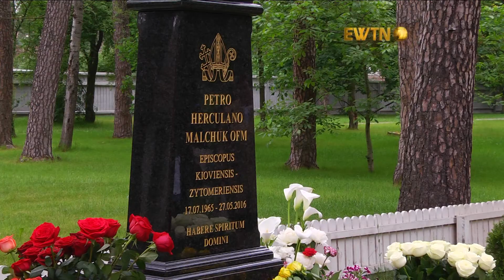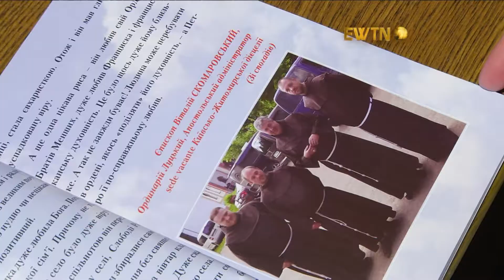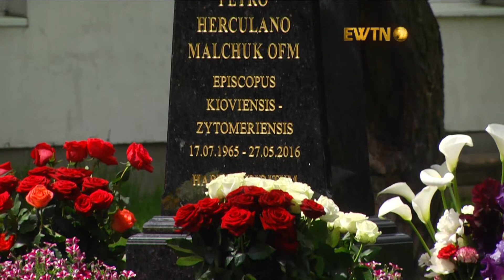Освячення пам'ятника на могилі Архієпископа Петра Мальчука OFM у м.Ворзелі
27 травня 2017 року відбулося освячення пам'ятника на могилі Архієпископа Петра Мальчука OFM у м.Ворзелі на території вищої духовної семінарії.